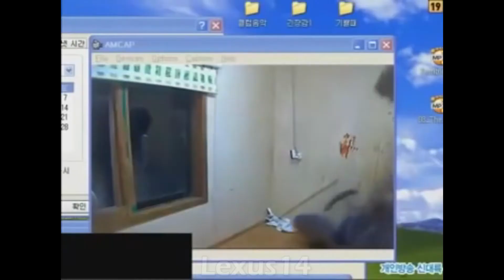Hot Milk (Shitpost)